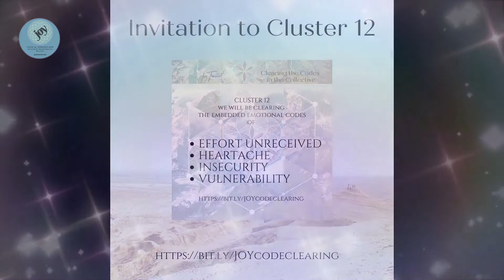Joy Truscott Clearing in the Collective: INVITATION TO CLUSTER 12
Joy Truscott shares concepts and moments of Guidance as we gather to clear the ancestral codes and cords of pain and suffering.
This is our last month of Clearing Codes.  How amazing the last 12 months have been as we have connected to the releasing of 60 cords of suffering.
This month of August 2022 we will connect with the imprints of EFFORT UNRECEIVED * HEARTACHE * INSECURITY * VULNERABILITY
These cords connect with the Heart and Small Intestine meridians.
12.1  Release Effort Unreceived - Saturday 6th August
12.2 Release Heartache - Saturday 13th August
12.3 Release Insecurity - Saturday 20th August
12.4 Release Vulnerability - Saturday 27th August